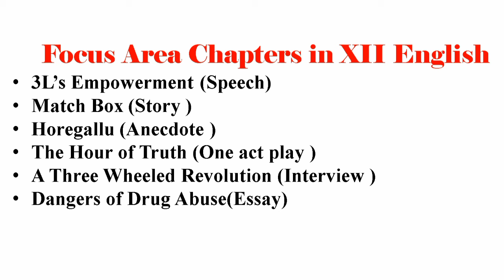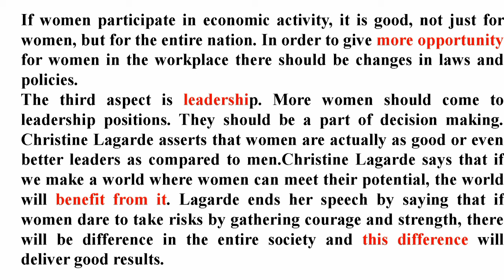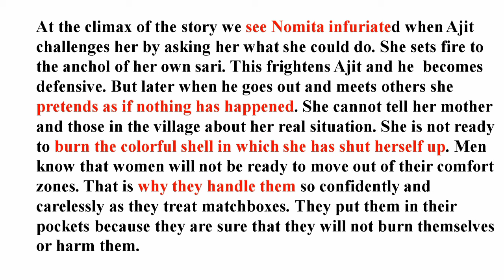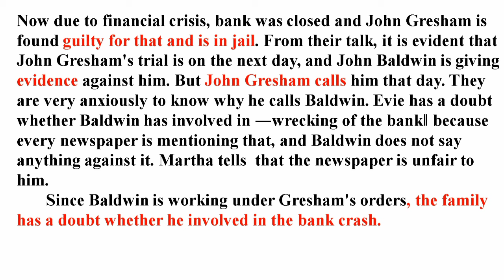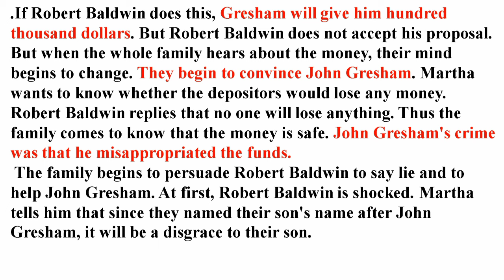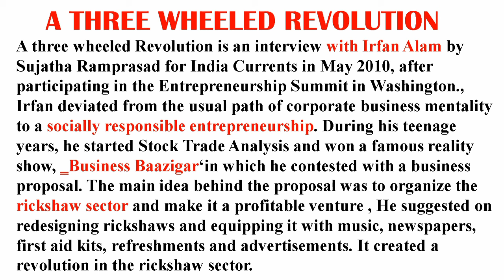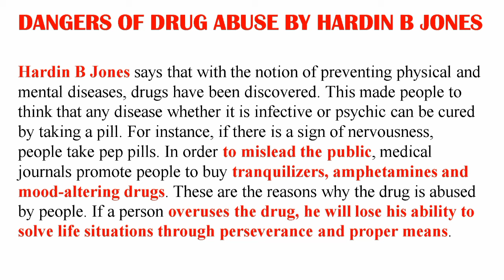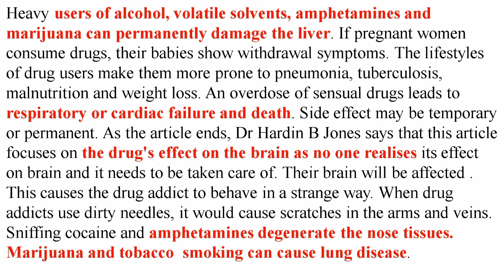🔥PLUSTWO ENGLISH FOCUS AREA 🔥| SHORT SUMMARY OF ALL CHAPTERS